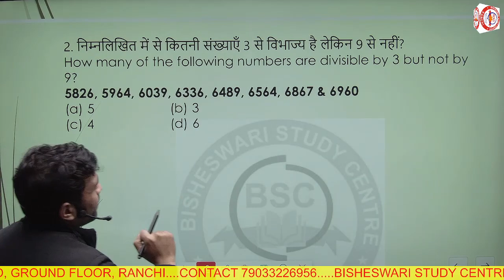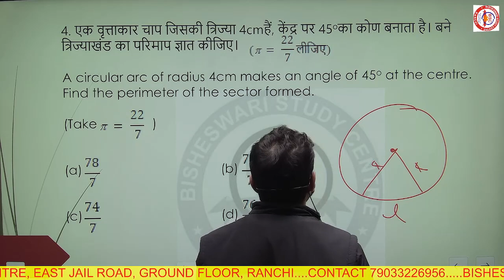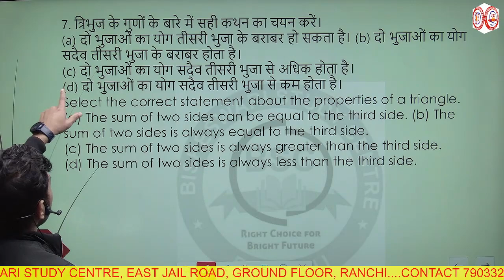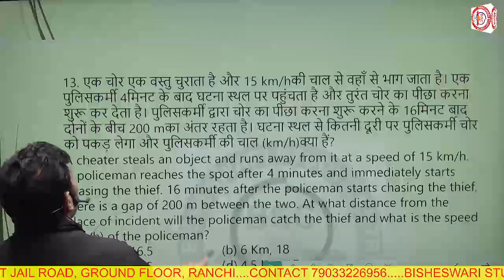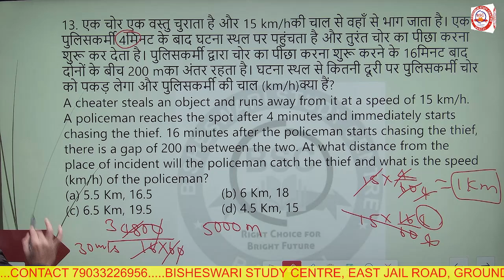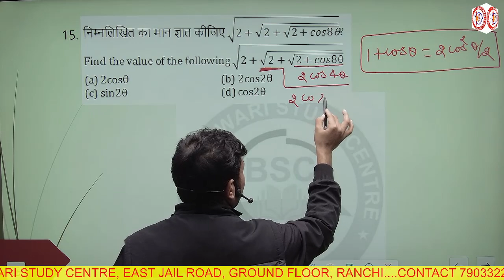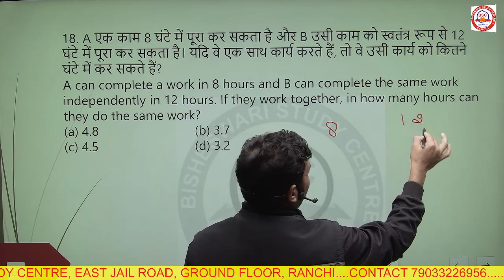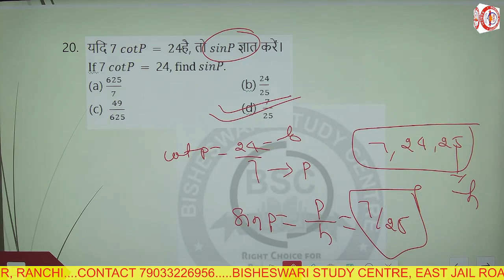TEST NO 79 MATH jssc cgl ssc daroga chsl jharkhand jssccgl झारखंड BY PRADEEP YADAV SIR